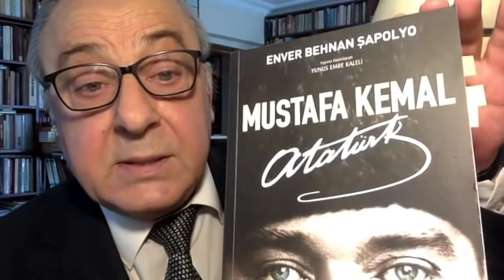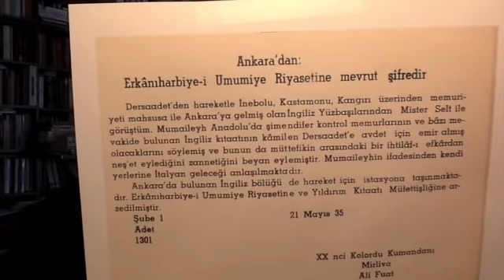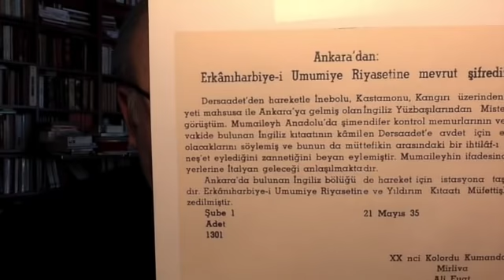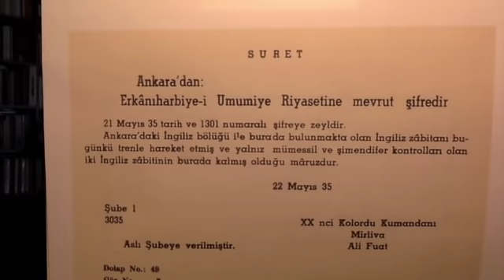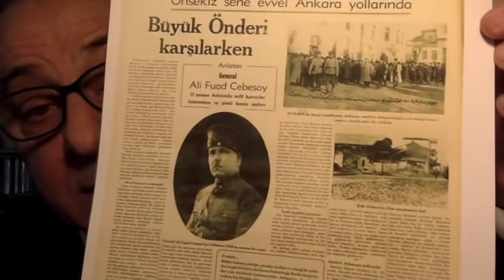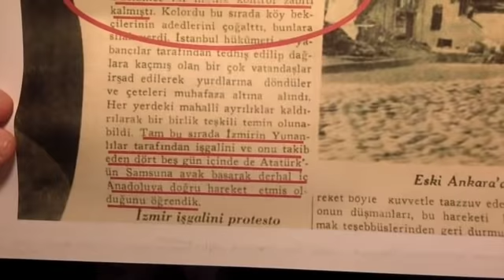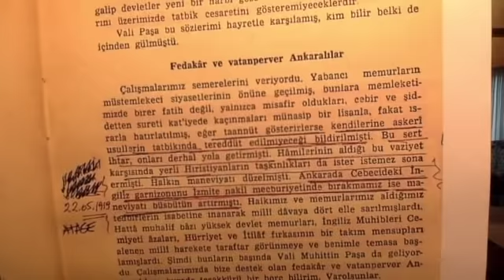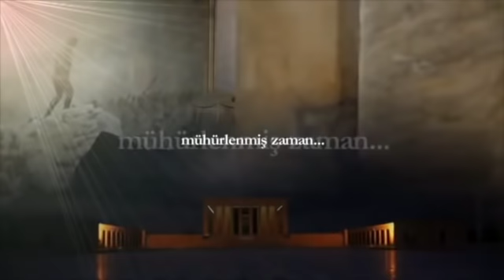"ATATÜRK ANKARA'DA, İNGİLİZ İŞGAL BİRLİKLERİ TARAFINDAN SELAMLANDI MI ?" İŞTE YANITI !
23 NİSAN 'IN 100. YILDÖNÜMÜNDE ORTAYA ATILAN; "ATATÜRK 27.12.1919 GÜNÜ ANKARA'YA İLK GELİŞİNDE, ANKARA'DA BULUNAN İKİ TABURLUK İNGİLİZ İŞGAL BİRLİKLERİ TARAFINDAN SELAMLANDI" YALANINI ÇÜRÜTEN BELGELER.